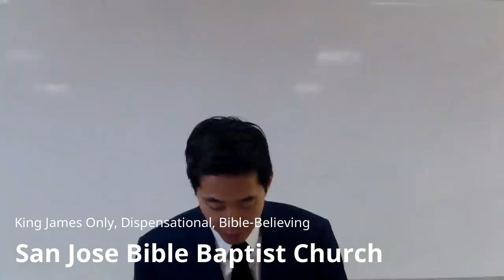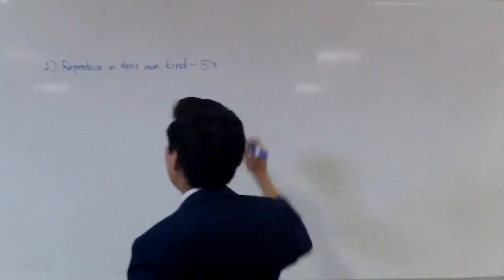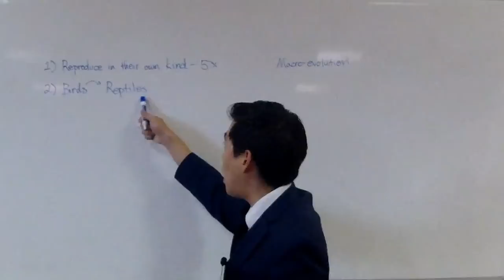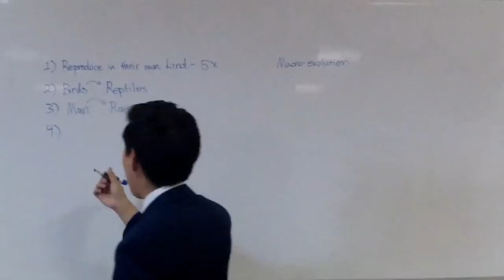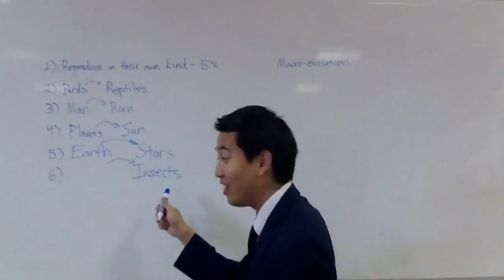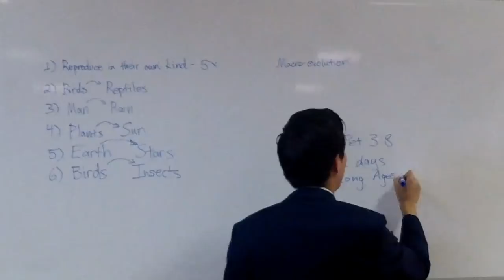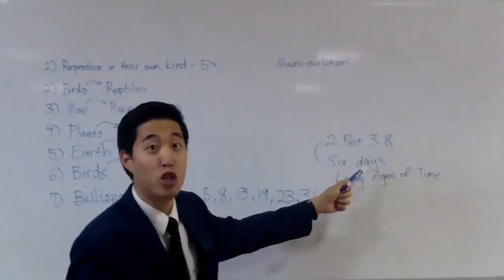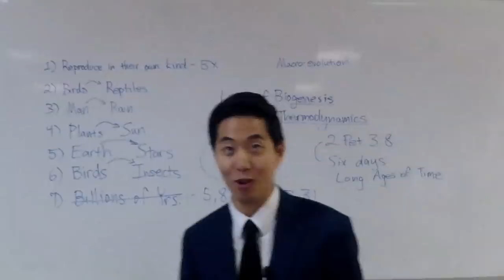How to Destroy Evolution With Only a Bible! - Dr. Gene Kim